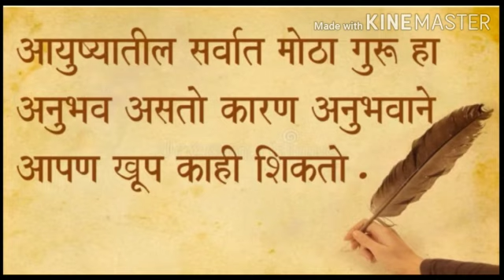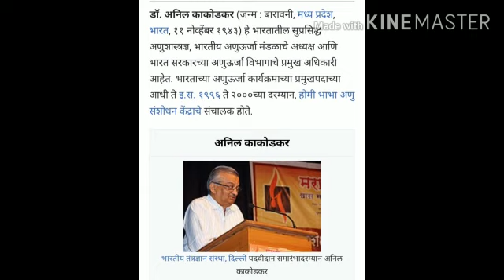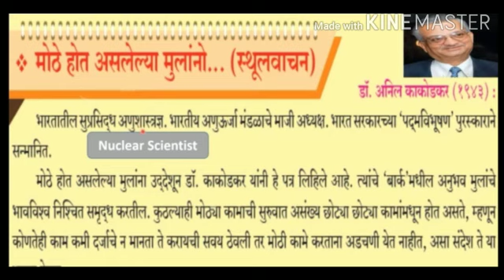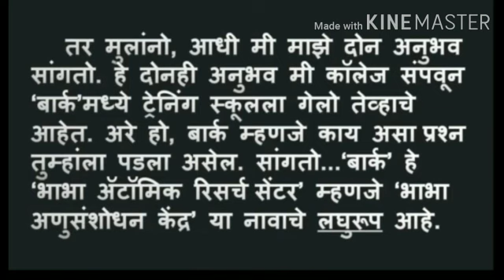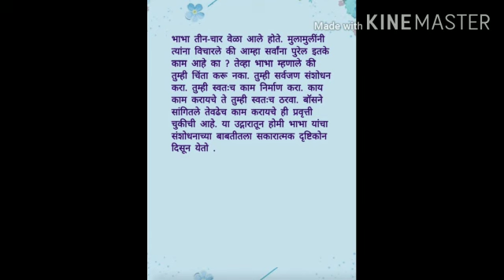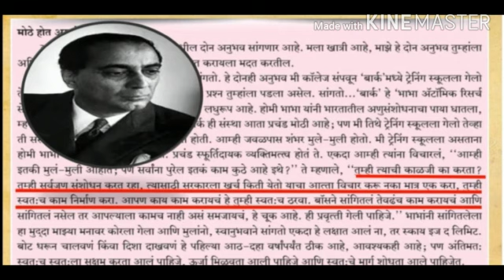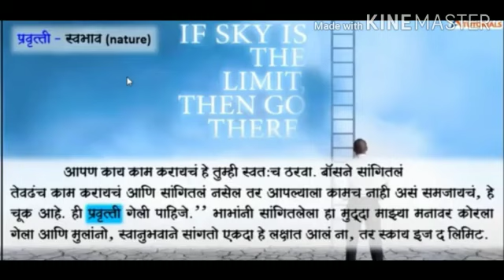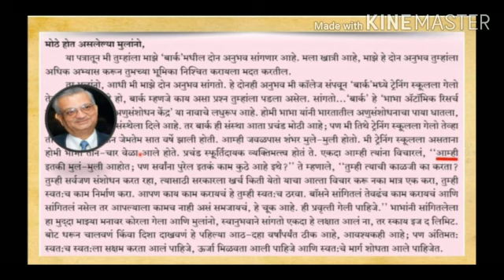Std. 10th - Marathi - 05.08.2020 - Part 1